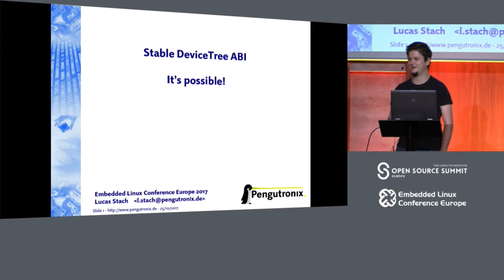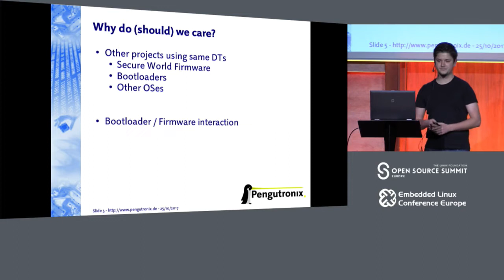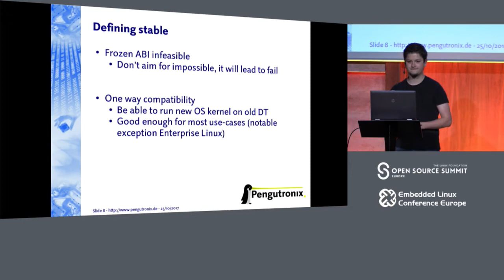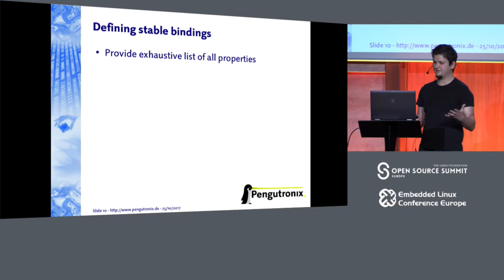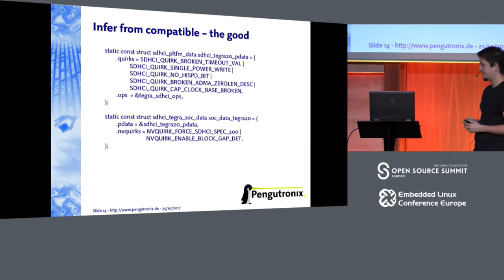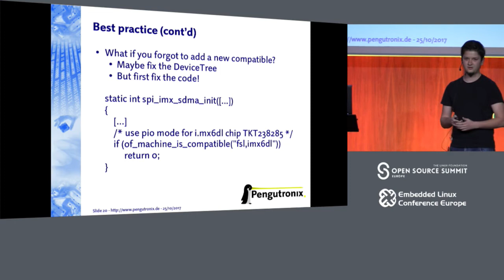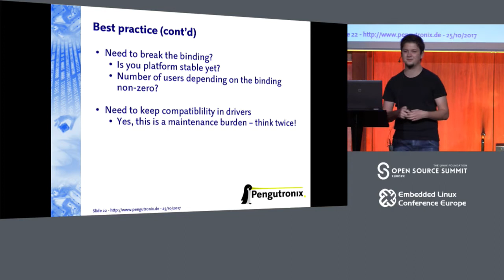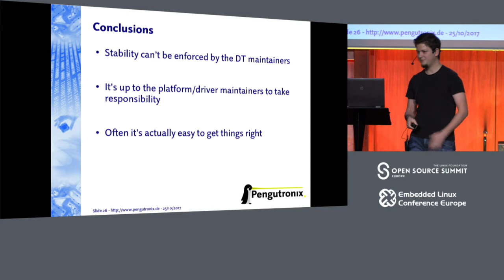Stable Devicetree ABI: it's possible! - Lucas Stach, Pengutronix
Previous installments of the Embedded Linux Conference had seen some talks about the infeasibility of establishing Devicetree as a stable ABI between Firmware and Kernel. While a lot of the arguments presented in those talks are valid, this one sets out to show that in fact it is possible to establish and keep a stable ABI. It is mainly a war story, presenting the lessons learned by the Pengutronix kernel and bootloader team while working with the NXP i.MX6 platform.

Attendees will learn what is needed to establish a stable Devicetree process and get to hear some best practices that have proven beneficial in the i.MX6 universe. By avoiding the pitfalls outlined in the talk, developers should be able to minimize incompatible changes to the DT ABI, improving the quality and user experience of the platforms they are working with.

About Lucas Stach
Lucas is a full-time open-source developer at Pengutronix, helping customers to build embedded Linux systems based on upstream Linux kernel and userspace components. He is focused on graphics related topics (maintaining the Etnaviv GPU kernel driver), but he also gained vast experience in a lot of other low-level topics, ranging across the whole spectrum of embedded systems. Previous talks from Lucas could be attended at at ELC-E, FOSDEM and the X.Org developer conference.